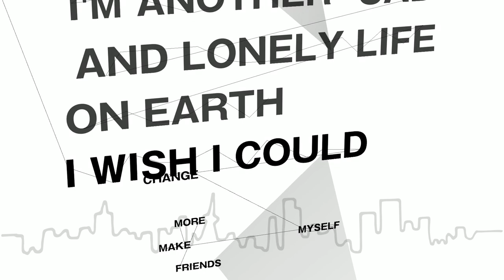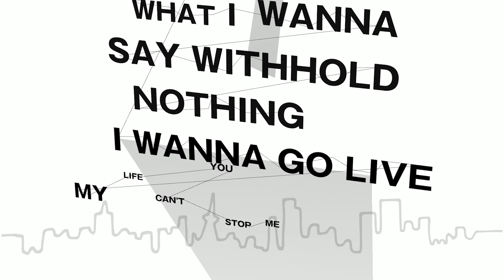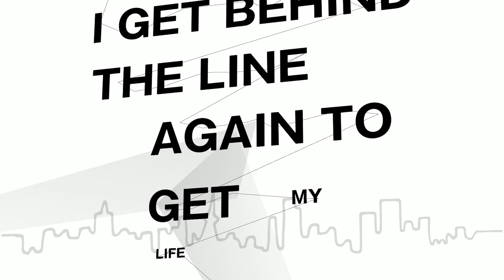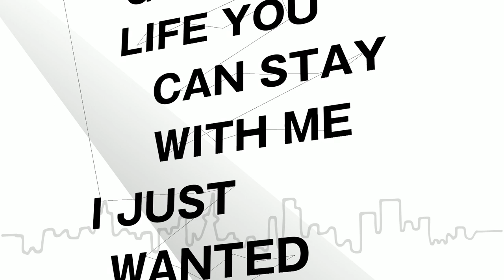DedachiKenta / This is how I feel